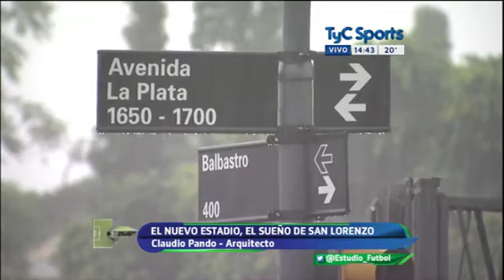Informe Especial sobre la vuelta a Boedo - Estudio Fútbol [P2]